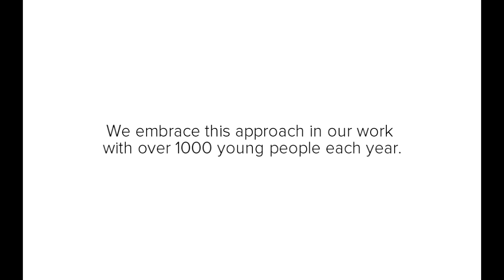Housing First for Youth | Home for the Holidays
A Housing First Framework for Youth provides a continuum of housing options and choices including: helping youth return home, providing permanent supportive housing and/or providing transitional housing. Embedded throughout is a comprehensive system of supports so that young people can better maintain housing and work towards their own goals.

When young people are housed, it opens up a host of opportunities for them to discover their own strength and build a successful future.